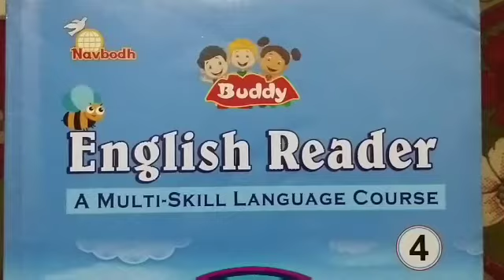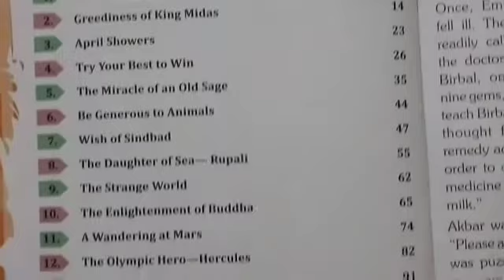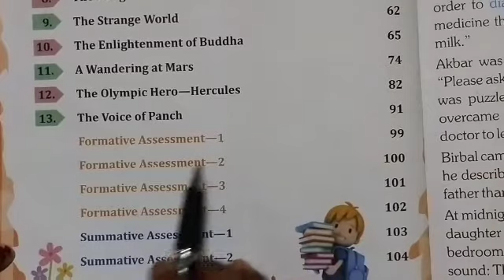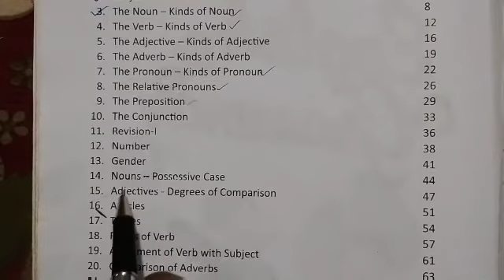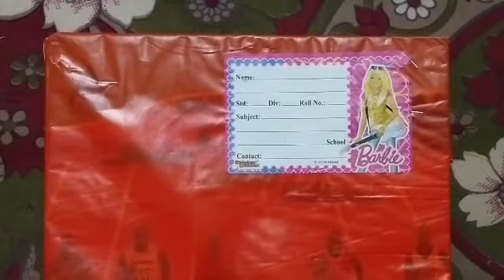Class 4th Introduction